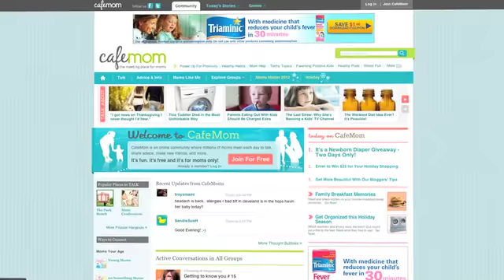JoAnn from Bensonhurst Preview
JoAnn is a real housewife from Brooklyn who tells it like it is.